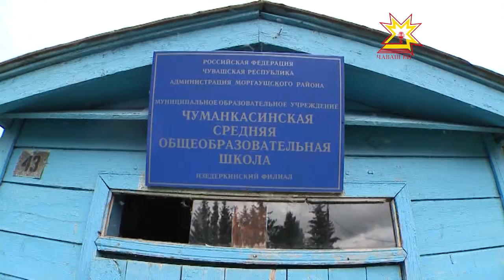На Олимпе. 9 серия